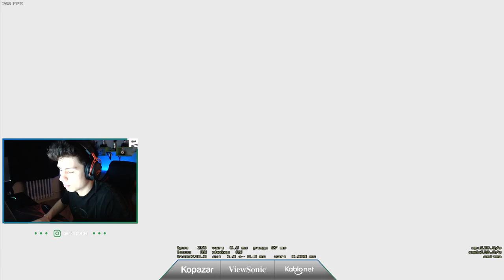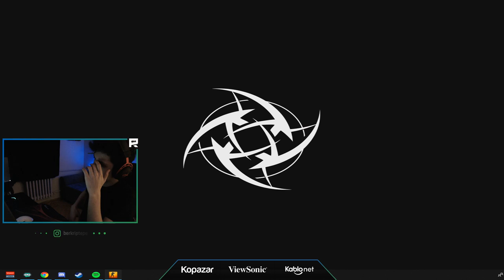BERK RİP TEPE VS DEXONN BÜYÜK KAPIŞMA